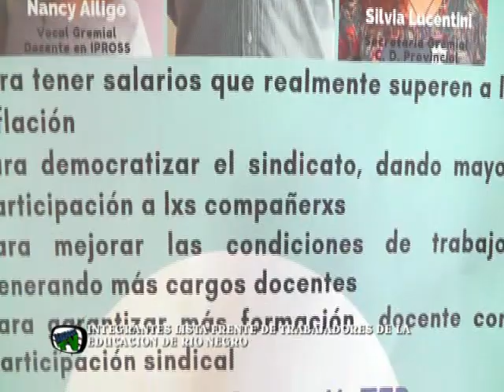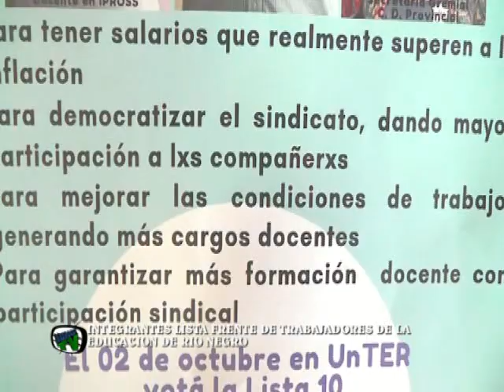NOTA 1 - Presentaciòn Elecciones UNTER Jacobacci 2 de Octubre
Frente de Trabajadores - Presentaciòn Elecciones UNTER Jacobacci 2 de Octubre